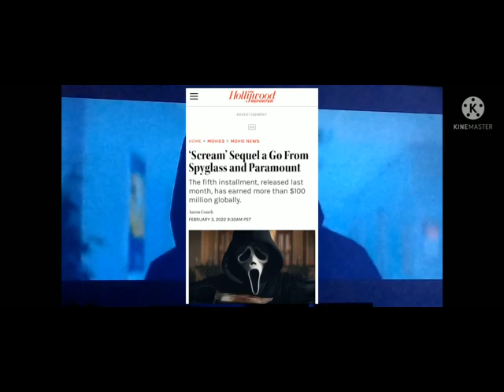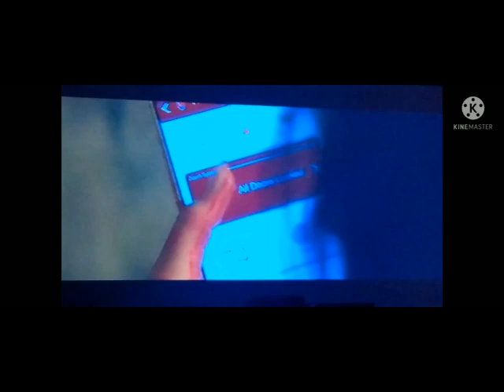Scream 6 Confirmed | Horror News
Scream 6 is in the works and production starts this summer.

Stay 80's.